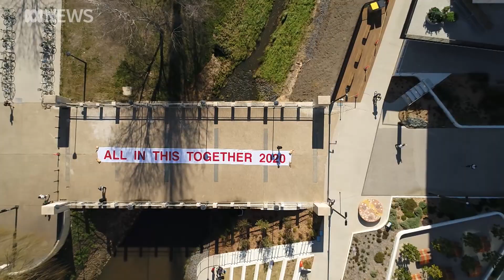ANU looks to inspire the future by capturing 'big things' from space | ABC News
As part of National Science Week, the Australian National University captured a time-capsule image of the capital from above with the help of a satellite. Institutions, both national and local, got in on the act, creating "big things" that can be seen from space.